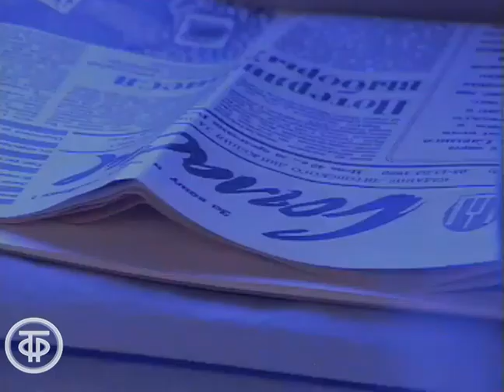Виталий Чуркин в передаче "Взгляд" (1990)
Виталий Чуркин в передаче "Взгляд"
Советник при министре иностранных дел СССР Виталий Чуркин рассказывает о своей работе, которая связана со средствами массовой информации, о подготовке заявлений Советского правительства, ТАСС, МИД СССР.

Фрагмент передачи "Взгляд". Ведущий Александр Любимов
Главная редакция программ для молодежи, 1990 г.